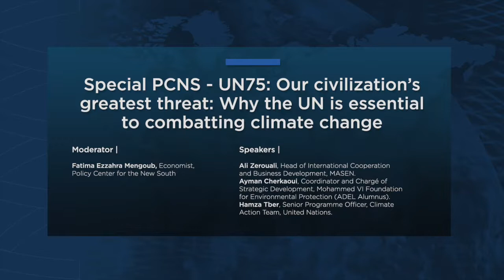PCNS - UN75: Our civilization’s greatest threat: Why UN is essential to combatting climate change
To commemorate the 75th anniversary of the United Nations, the Policy Center for the New South is pleased to organize a series of webinars to discuss key themes related to the role of the UN on the international scene.

Moderator: Fatima Ezzahra Mengoub, Economist, Policy Center for the New South

Speakers:
- Ali Zerouali, Head of International Cooperation and Business Development, MASEN
- Ayman Cherkaoui, Coordinator and Chargé of Strategic Development, Mohammed VI Foundation for Environmental Protection (ADEL Alumnus)
- Hamza Tber, Senior Programme Officer, Climate Action Team, United Nations